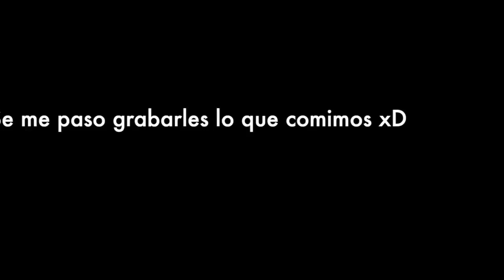PRIMER DIA DEL REGRESO A CLASES!! 🥹 + DANIELITO YA VA AL KINDER! 🚸🚌